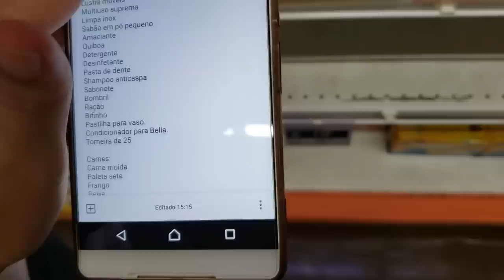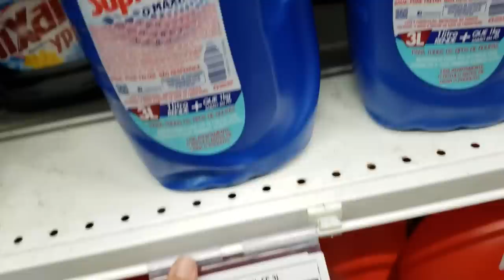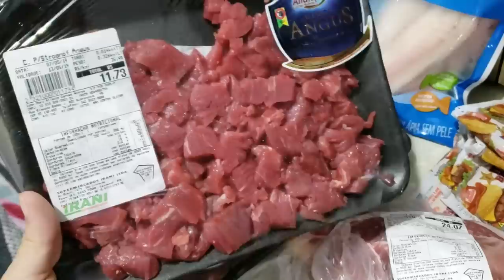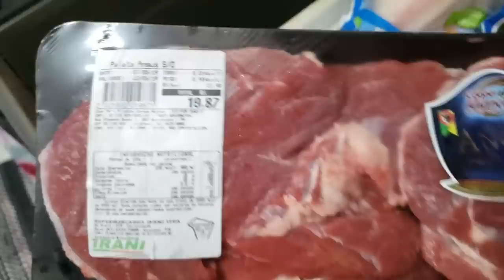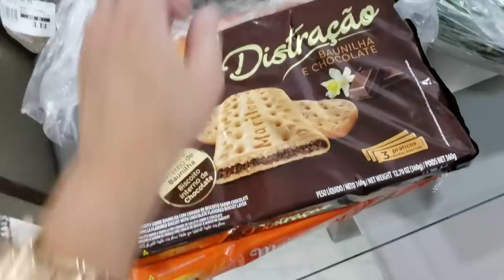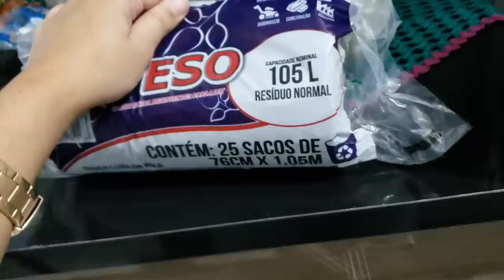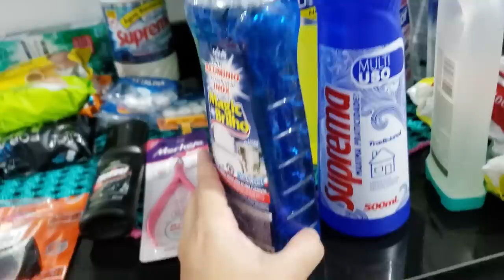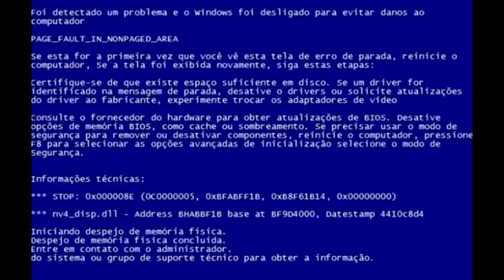COMPRAS DO MÊS DE MAIO | Juliane Jocoski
Oii meus amores, hoje tem vídeo de compras do mês de Maio, mostrei tudinho pra vocês e falei quanto gastamos, eu espero muito que vocês gostem ♥